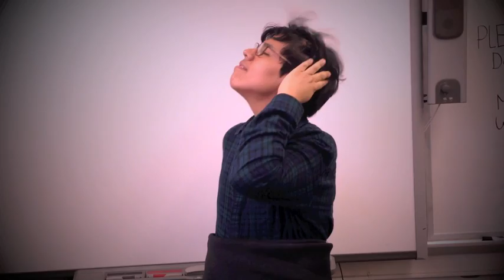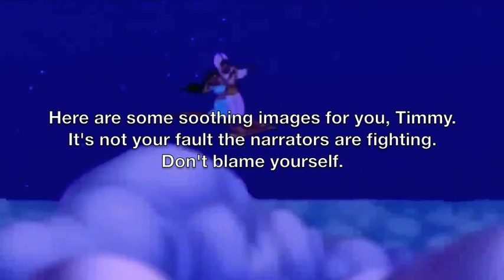Timmy Learns How to Become a Real Disney Princess (Extended Cut)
Timmy learns how to become a Disney princess by finding a role model through the Big Princess Little Princess program. (NOW WITH AN ADDITIONAL FOUR MINUTES OF PRINCESS-PACKED SONGS, SOUNDS, AND SIGHTS FOR YOUR EXTENDED PLEASURE!)

Special thanks to: Max for encouraging me & creating the princess select screen, Vanessa for lending her vocal talents, Genevra for being my Disney sounding board, my advisory (Israel in particular) for being the stars of the show, & Frank for lending me Tangled and harassing me to get the video done.